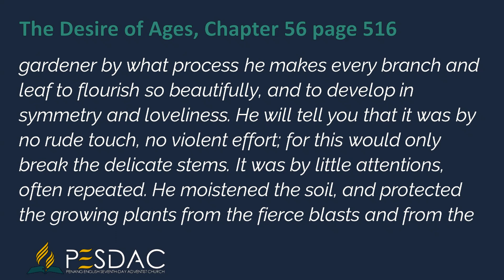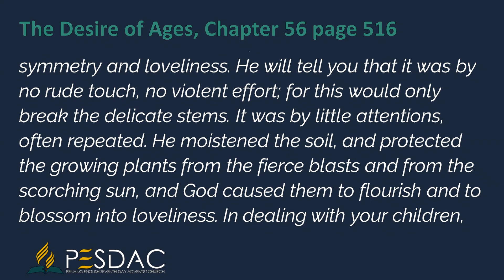Daily Devotion Reading for 15 July 2023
Parents, in the training of your children, study the lessons that God has given in nature. If you would train a pink, or rose, or lily, how would you do it? Ask the gardener by what process he makes every branch and leaf to flourish so beautifully, and to develop in symmetry and loveliness. He will tell you that it was by no rude touch, no violent effort; for this would only break the delicate stems. It was by little attentions, often repeated. He moistened the soil, and protected the growing plants from the fierce blasts and from the scorching sun, and God caused them to flourish and to blossom into loveliness. In dealing with your children, follow the method of the gardener. By gentle touches, by loving ministrations, seek to fashion their characters after the pattern of the character of Christ.